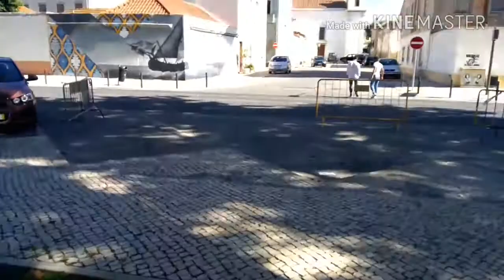Avenida da praia Barreiro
Keeway Superlight